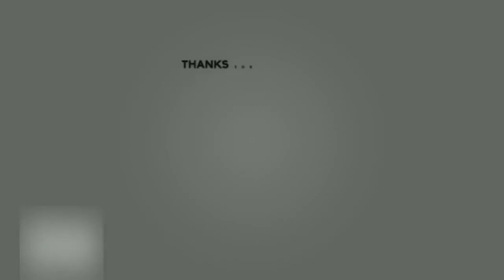“บิ๊กตู่” ลั่น!อีก 20 ปี จะพา ปชช.หลุดพ้นความยากจน พร้อมอวยพรปีใหม่